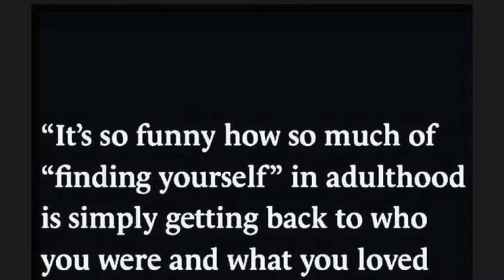MGA KALUKUHAN NINA ALEX GONZAGA AND BAYANI WITH JAMIL